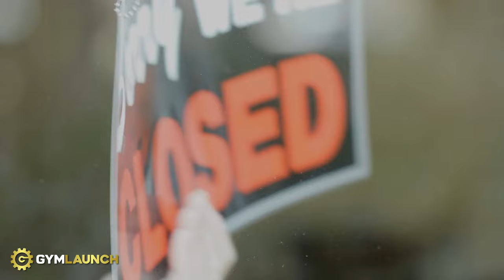3 Key Steps To Beat ANY Recession!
Gym Owners, the recession is coming. How bad is it going to get? Will you have to close your gym? What do you need to do to survive?

This video aims to answer all of these questions. Actually if you're a Gym Owner, you're not in a bad position at all. During the 2008 recession, gyms only saw a 1% decrease. People are always looking to get in shape and live a healthier life. Yes, even in the recession period.

So don't worry and implement the steps laid out in this video. Enjoy!